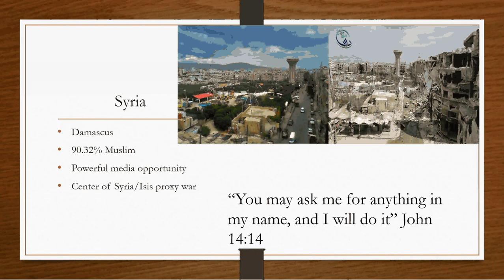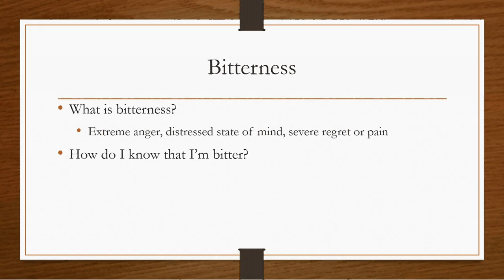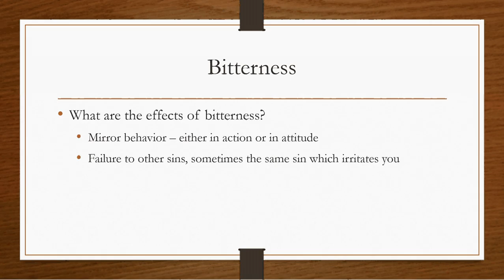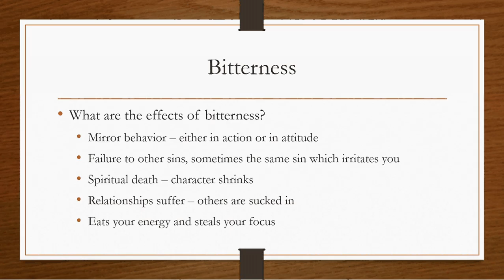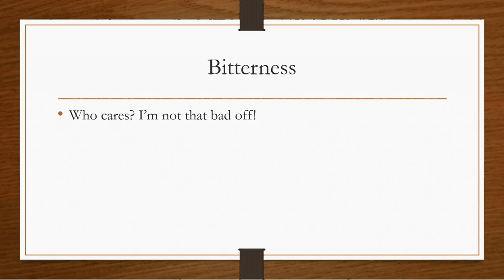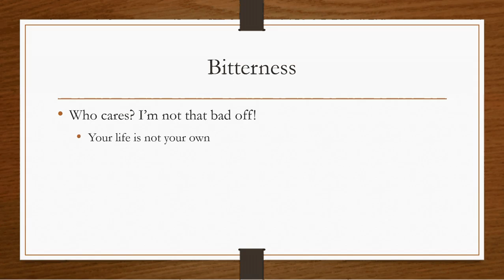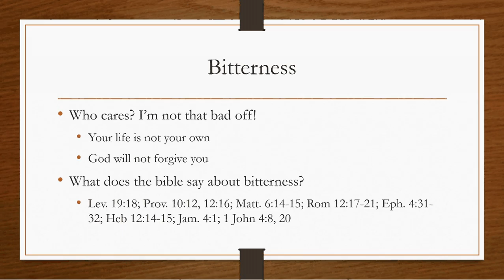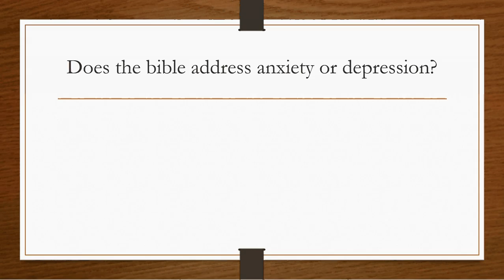February 2, 2016: Bitterness